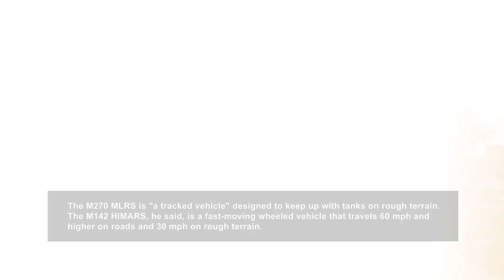What Is the Difference Between M142 HIMARS and M270 MLRS?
In the ever-evolving landscape of military technology, the field of artillery rocket systems has seen significant advancements. Two prominent systems, the M270 Multiple Launch Rocket System (MLRS) and the M142 High Mobility Artillery Rocket System (HIMARS), have become crucial battlefield assets for modern Armed Forces. While sharing similarities in their purpose, these systems differ in various aspects. Let's explore the nuances that set MLRS and HIMARS apart.